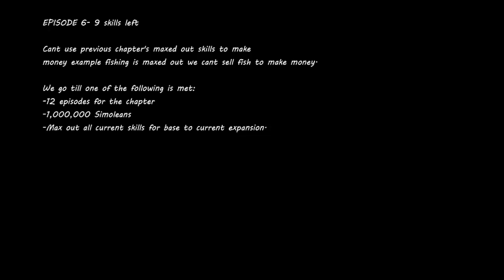Rocks to Riches (ShannyRocks) Chapter 3: Get Together: Episode 6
to be a mad scientist or not to be... umm new skill?? but no table? WHY!!???